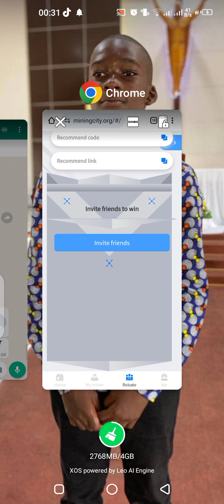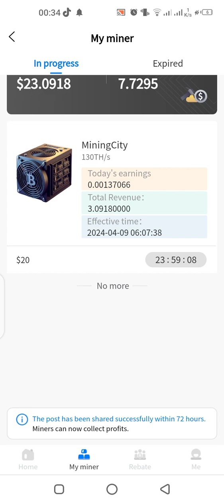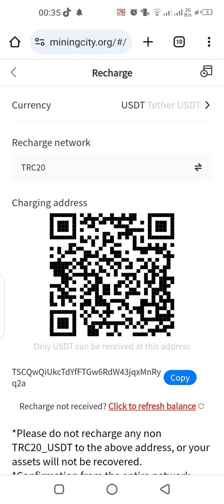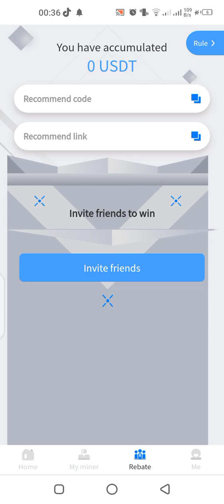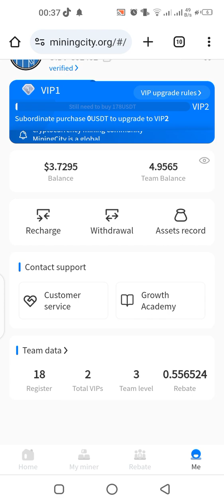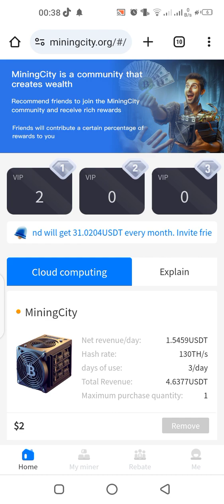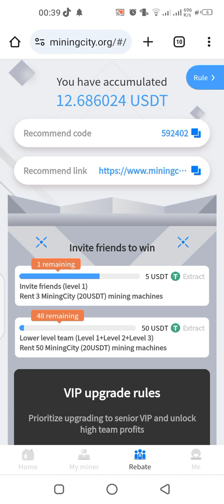infos sur l'opportunité MINING CITY